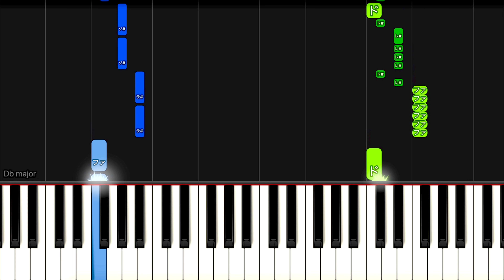【簡単ピアノ】Habit / SEKAI NO OWARI（大人の俺が言っちゃいけないこと）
SEKAI NO OWARI 「Habit」映画『ホリック xxxHOLiC』主題歌

歌詞:Fukase 作曲:Nakajin

俺たちだって動物
こーゆーのって好物
ここまで言われたらどう？
普通 腹の底からこうふつふつと

故に持ち得るOriginalな習性
自分で自分を分類するなよ
壊して見せろよ　そのBad Habit

大人の俺が言っちゃいけない事言っちゃうけど
説教するってぶっちゃけ快楽
酒の肴にすりゃもう傑作
でもって君も進むキッカケになりゃ

そりゃそれでWin-Winじゃん
こりゃこれで残念じゃん
そもそもそれって君次第だし
その後なんか俺興味ないわけ

大人の俺が言っちゃいけないこと,俺たちだって動物,